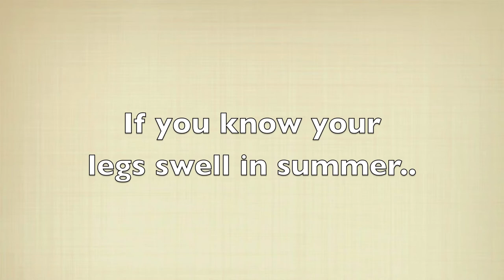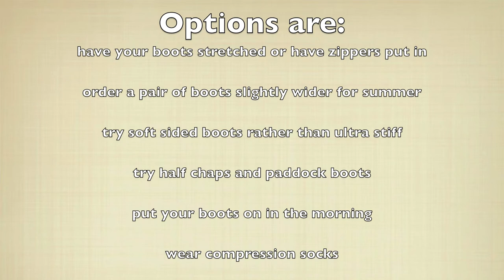Tips for getting your riding boots on in the summer heat!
Do you have trouble getting your boots on in the summer due to swollen legs?  Here are a few tips you can try.  The best tip is to put your boots on in the morning before you get swollen, but if that isnt an option get a pair of compression socks from the drug store and wear those during the day.  They are kinda ugly old lady stockings but they work!